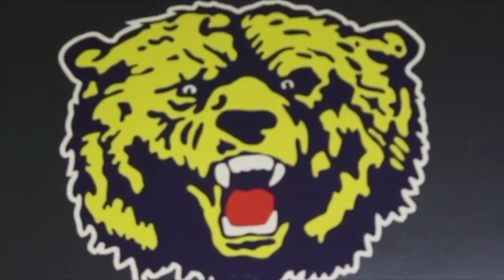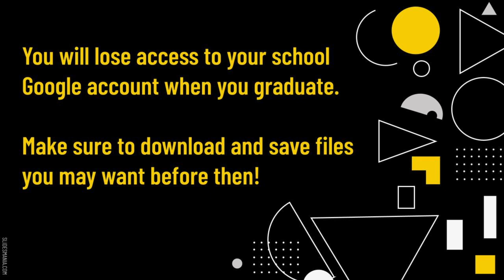Wy-Tv News 🎥 May 13th, 2021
Roosevelt High School, Wyandotte MI
You can watch any of our past News Segments on our YouTube Channel!

Want something to read? Visit RHSBears.com for our student produced newspaper! 📰